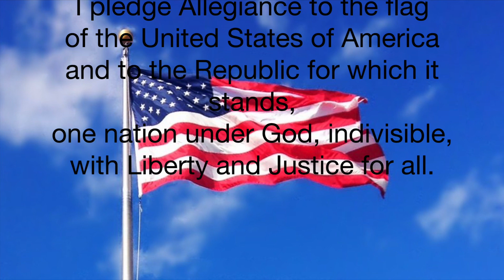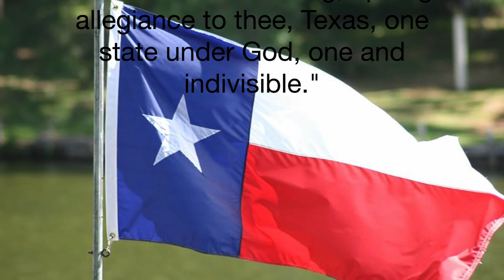PowWowNews Episode 27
SJHS Media Team